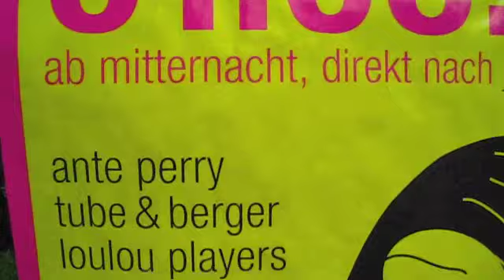Loulou & Friends @ Juicy beats